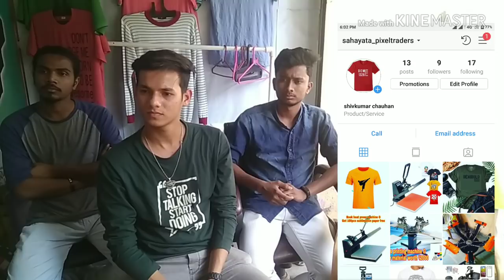Motivational chat with new comer in T shirt(clothing) business